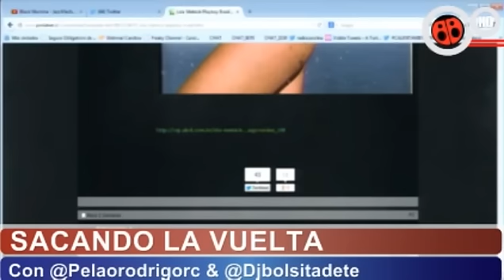Radio Piruja 26/12/2014